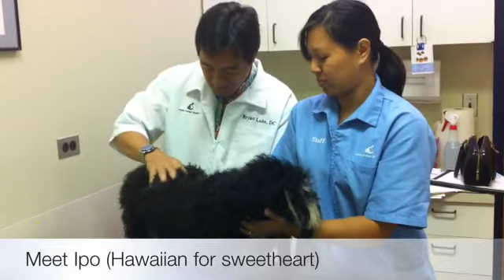Pet_Chiropractor_at_Aloha_Animal_Hospital_Associates_.MOV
Honolulu's Dr. Bryan Luke has been a chiropractor (for humans) for 24 years. He had often been asked if chiropractic care was available to dogs who were suffering from hip and back pain, so he decided to give it a try. To many dogs' delight, Dr. Luke began adjusting dogs at Kahala-based Aloha Animal Hospital Associates. In this video, you'll meet Dr. Luke and watch him work on two dogs -- Penny and Ipo.